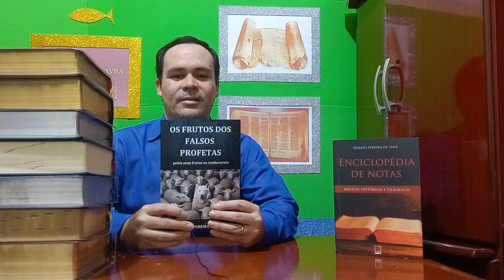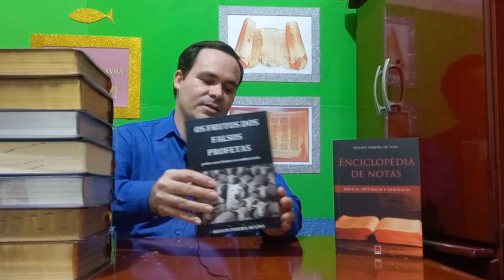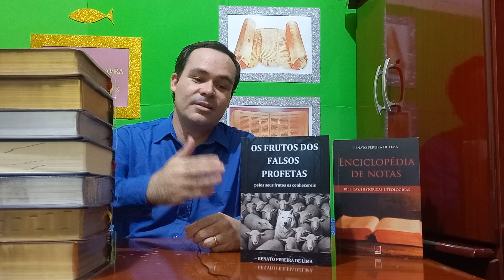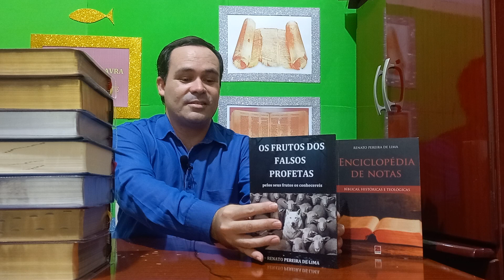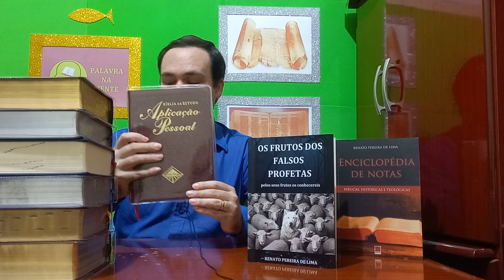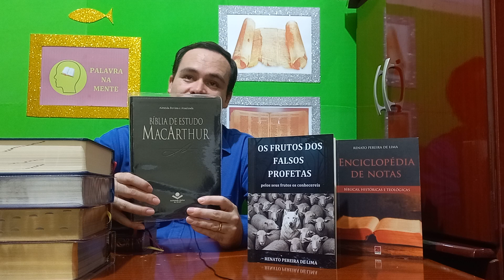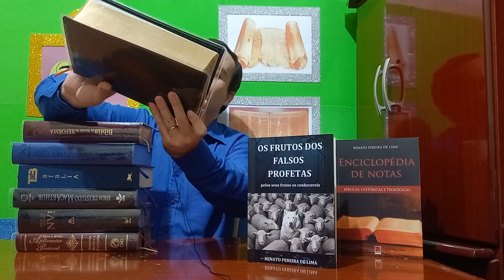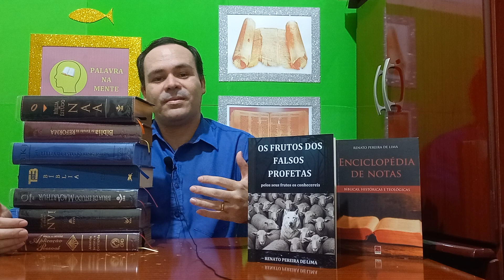BÍBLIAS DE ESTUDO COM MAIS NOTAS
Nesse vídeo apresento as Bíblias de Estudo com mais notas explicativas que possuo. Também apresento o meu lançamento, o livro "Os Frutos dos Falsos Profetas".